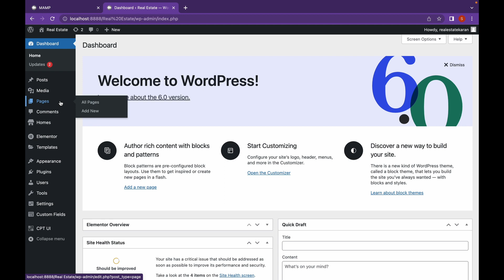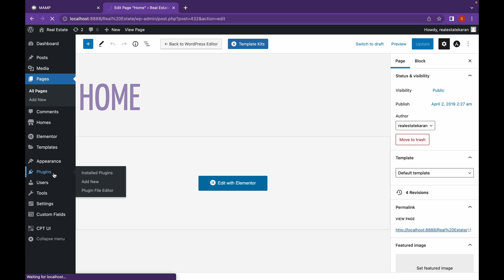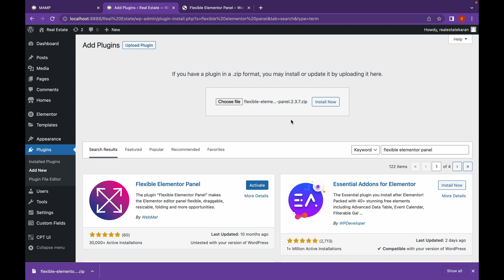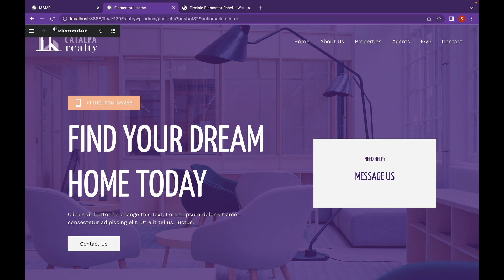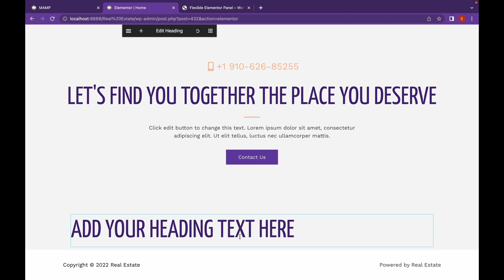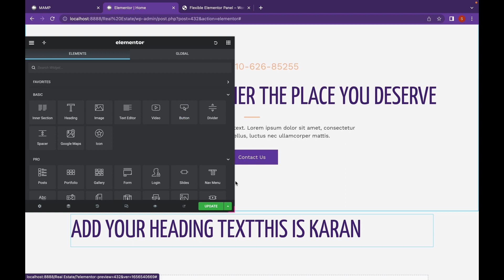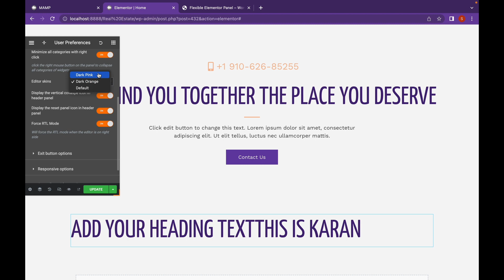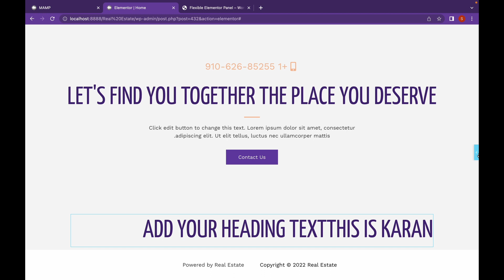How to Make Elementor Panel Draggable - Easy Drag and Drop Page Builder | EducateWP 2022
"In this video, we are going to see how we can make Elementor Panel Draggable or Flexible. Doing this will help us make a better website without the hassle of closing elementor every time we need to review changes and open the website in a new tab."

EducateWP- Everything you need to know about WordPress | Comment under the post if you wish us to create videos on plugins.
Get the fresh WordPress tutorials on Educate WP.
WordPress and Woocommerce Tutorials every week on WordPress channels.